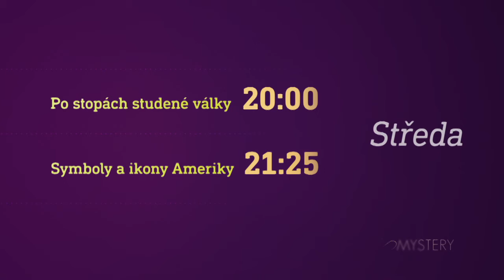Po stopách studené války & Symboly a ikony Ameriky (30.9.2020 na CS MYSTERY)